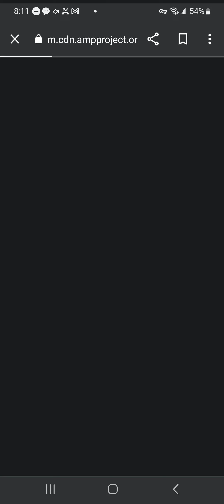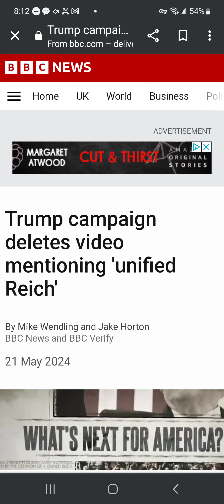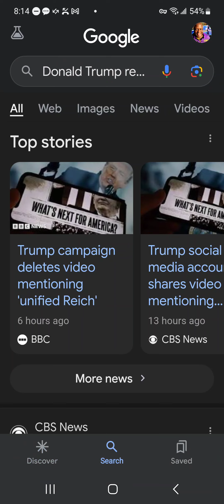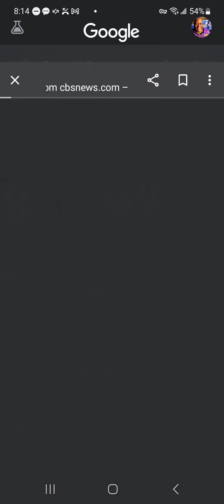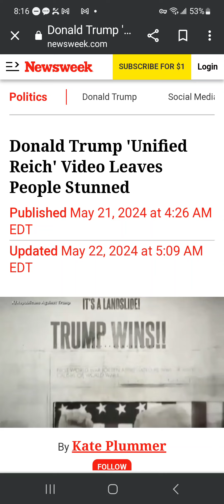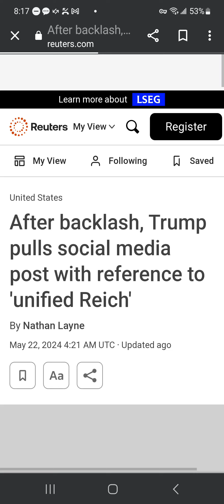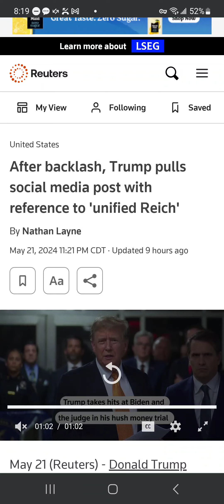I TOLD YOU ☕ 👀